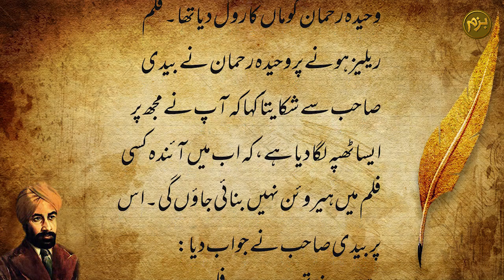Rajinder Singh Bedi| راجندر سنگھ بیدی کی خوش کلامیاں | bazm-e-mumtaz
Enjoy the selected funny events in the life of famous urdu writers.
Qalam Karon ki Khush Kalamian at bazm-e-mumtaz is the series videos showing the intellectual and humors nature of urdu poets and writers in Urdu adab.
Urdu is an Indo-Aryan language spoken chiefly in South Asia. It is the national language of Pakistan. In India, Urdu is an Eighth Schedule language whose status and cultural heritage is recognized by the Constitution of India. It also has an official status in several Indian states. In Nepal, Urdu is a registered regional dialect.
The Urdu language has been described as a Persianized register of the Hindustani language. Urdu and Hindi share a common Sanskrit- and Prakrit-derived vocabulary base, phonology, syntax, and grammar, making them mutually intelligible during colloquial communication. While formal Urdu draws literary, political, and technical vocabulary from Persian, formal Hindi draws these aspects from Sanskrit; consequently, the two languages' mutual intelligibility effectively decreases as the factor of formality increases.
This is a series of videos about the renowed writers and poets of India and Pakistan.
Our list of urdu poets and writers inclides:
Allama Iqbal
Mirza Ghalib
Sir Syed Ahmed Khan
Akbar Alahbadi
Jigar Muradabadi
Jawar Lal Nehru
Josh Malehabadi
Jugun Nath Azad
Hafiz Jhalandri
These videos are entertaining and show a sense of humor of these great personalities.
and have have pleasant effect on mood.

Enjoy our best collecton of abstrcts from the history of these great writers of urdu/hindi and give a thumb up to our urdu channel Bazm-e-mumtaz.